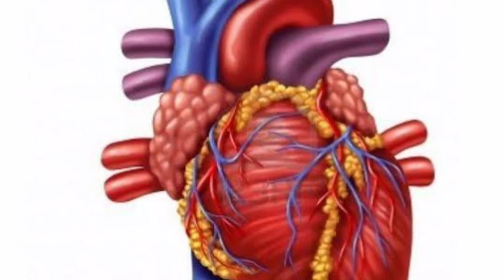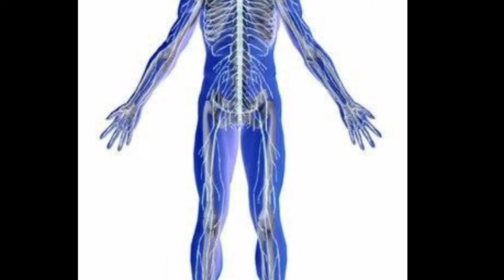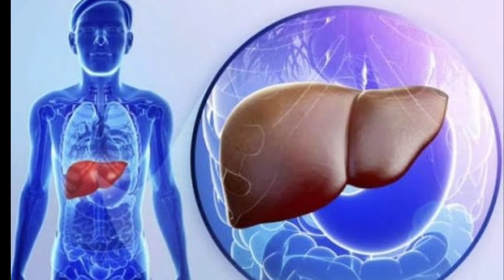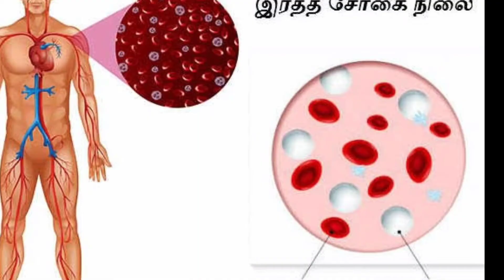முள்ளங்கி சாப்பிடுவதால் கிடைக்கும் நன்மைகள்- நலமே வாழ்வு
பெனிபிட்ஸ் ஆப் ரேடியஸ்